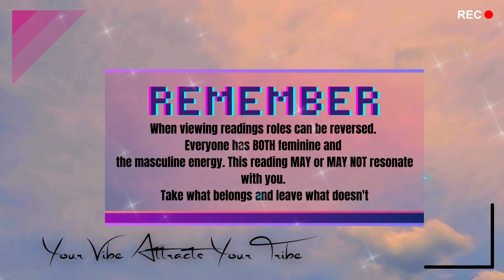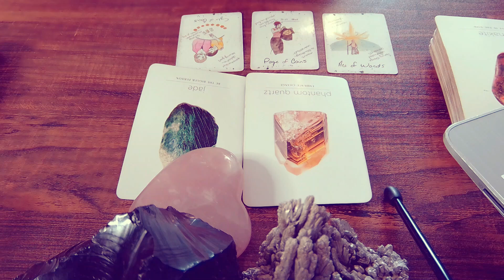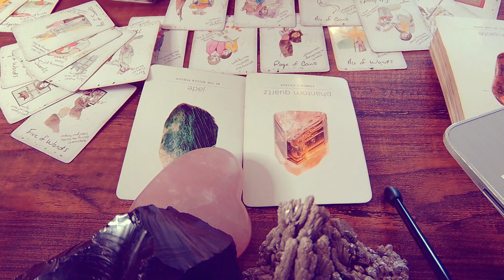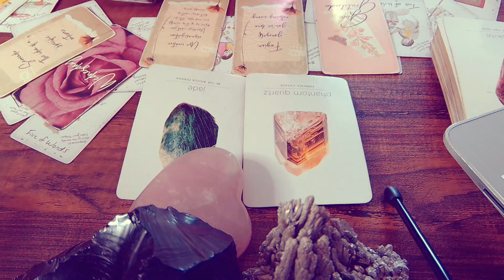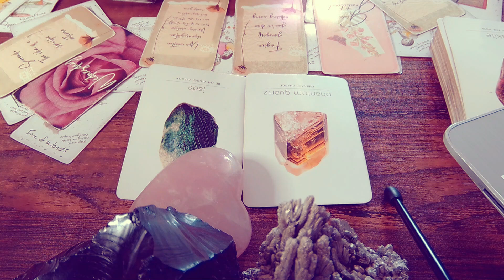ARIES | COMPETITOR SENT TROLLS TOWARDS YOUR PLACE OF BUSINESS | JANUARY 2023